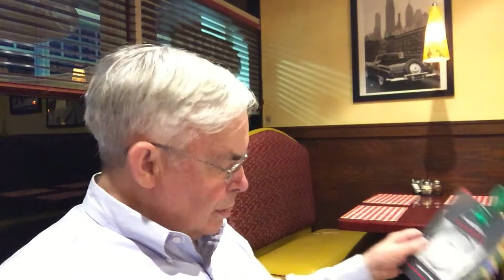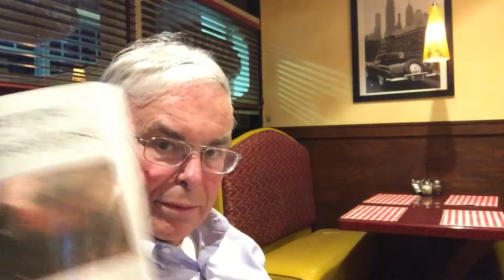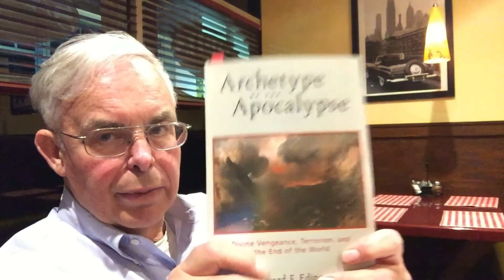Cultural Transition: A New "Dark Ages"?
--Dr. Jung introduced a dark note into the integration of the Unconscious.
--The advent of a new “Dark Ages” of barbarism.
--The terror of change!
 Background to “The Psychology of Terrorism” by Dr. Edward Edinger
--Oklahoma City Federal Building Bombing
--Dr. C.G. Jung’s Answer to Job—
--Transformation of the God-Image
--The Creation of Consciousness
--Artists express things in the Collective Unconscious
--CNN’s “Breaking News”
--Cable News is not talking about Psychology
--New World View—
--The Psychological Dispensation of the Mystery of God
--Jung’s Vision of the  Cathedral of Basel
--A new assimilation of the traditional myth

--Persons desiring access to the Group DropBox should contact the Group Leader via Twitter: @skip_conover or Facebook or MeetUp.com

There is no video for Sessions 13, 14, 16, and 20, which were conducted privately
Session 38 Part 2 – May 1, 2017